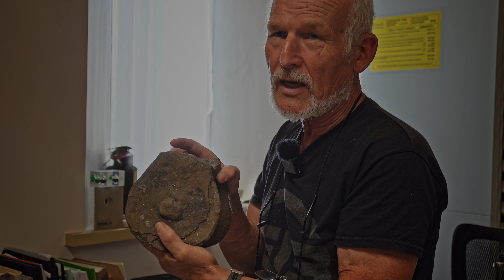WHICH VERT IS WHICH? | A GUIDE TO MARINE REPTILE VERTEBRAE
In this weeks video Dr Steve Etches looks at the differences in various marine reptile vertebrae and he explains how you can tell the difference. It's worth noting that vertebrae vary depending on their position in the spine. They can also be warped, crushed or deformed which can make identifying them more difficult.

► EQUIPMENT
Adobe AfterEffects
Adobe Premiere Pro
Adobe Audition
DaVinci Resolve

Executive Producer: Steve Etches
Producer: Ash Hall
Editor: Ash Hall